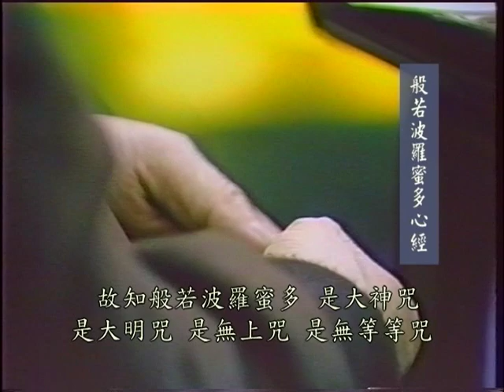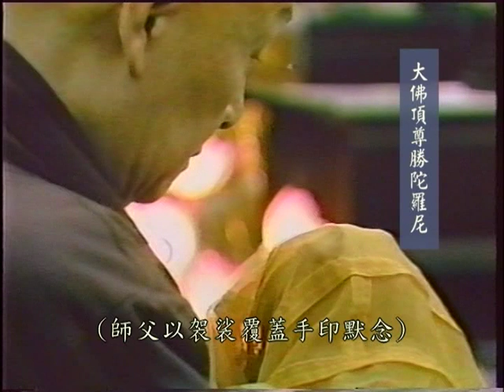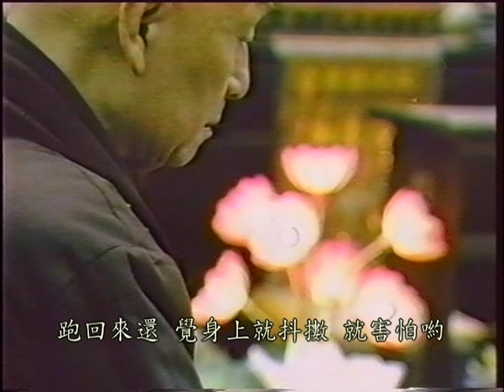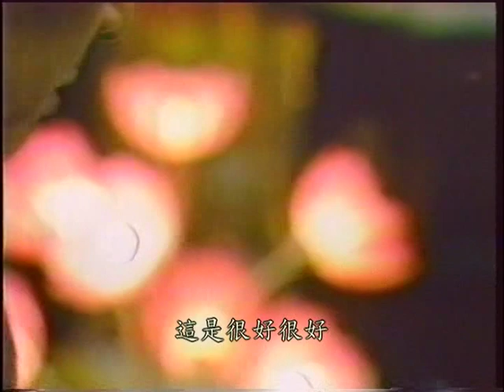蒙山施食法 2-6 懺雲老和尚開示教學